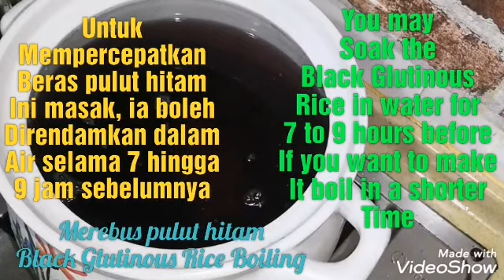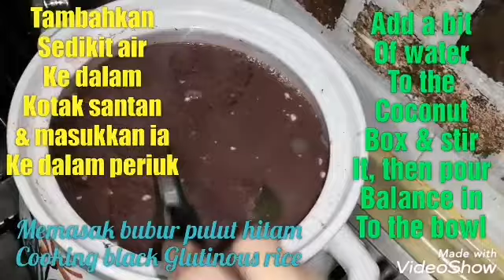Bubur Pulut Hitam Lemak Manis Gempak/ Best Dessert Sweet Black Glutinous Rice Porridge by Linda Huss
Bahan-bahan / Ingredients

1. Bubur pulut hitam / black Glutinous rice porridge
💐 2 cwn beras pulut hitam / 2 cups black Glutinous rice
💐 10 sb gula pasir / 10 tbs granulated sugar 💐 1 sb penuh garam / 1 tbs full salt
💐 2 helai daun pandan / 2 pcs pandan leaf💐 350 ml santan pekat / 350 ml thick coconut milk
💐 3 liter air / 3 liter water
💐 1.5 keping gula Melaka / 1.5 pcs palm sugar

2. Kuah santan / coconut milk gravy
💐 100 ml air / 100 ml water
💐 150 ml santan pekat / 150 ml thick coconut milk
💐 1 sk garam / 1 tsp salt
💐 1 helai daun pandan / 1 pc pandan leaf

3. Biji sagu / sago seeds
💐 1/2 cwn biji sagu / 1/2 cup sago seeds
💐 1 cwn air / 1 cup water